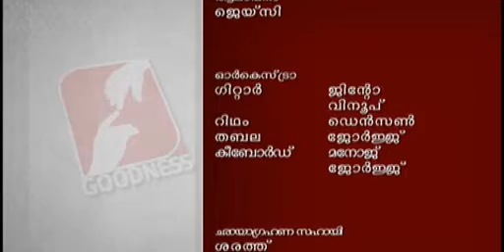Ganangaly 126 Fr MATHEW & SIBICHAN